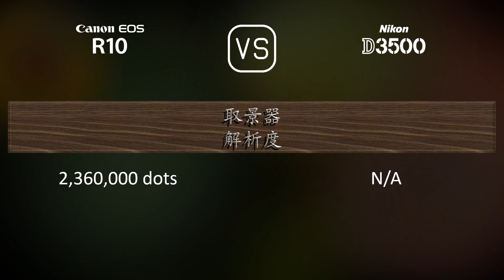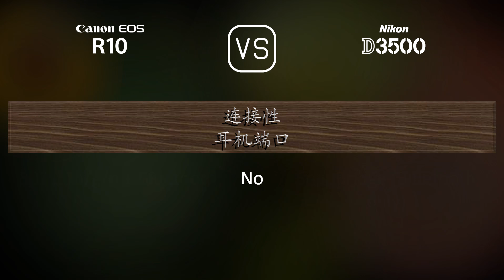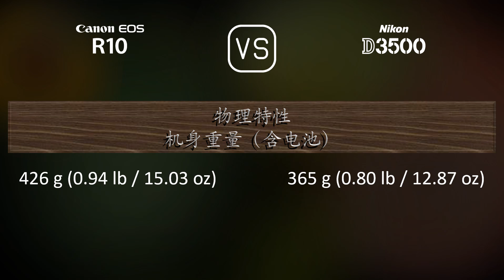Canon EOS R10 与 Nikon D3500 的规格比较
本视频是 Canon EOS R10 与 Nikon D3500 的功能概述和规格比较 (comparison of specifications)，希望对您有所启发。感谢您的支持。

00:25 推出
00:33 机身
00:40 传感器
01:01 图片
01:16 光学与对焦
01:41 屏幕
01:58 取景器
02:13 摄影功能
03:06 录像功能
03:20 贮存
03:24 连接性
03:49 物理特性
04:07 杂项